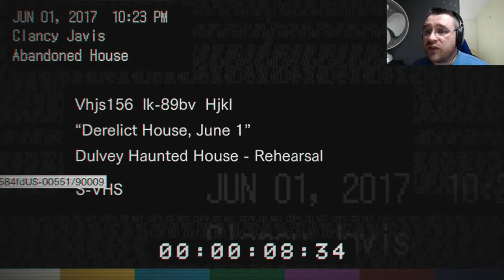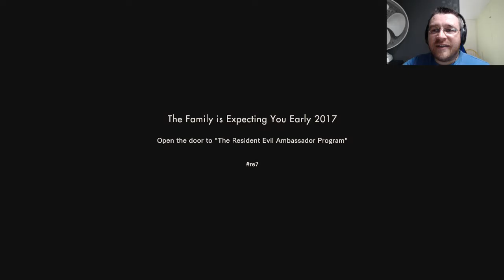Resident Evil 7 Demo ★ Mikwon's PoV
We decided to do this demo from both perspectives. Fun times!